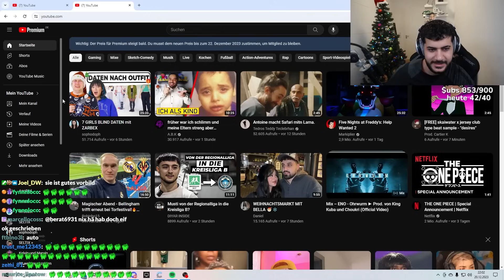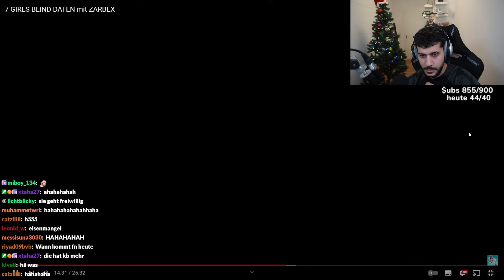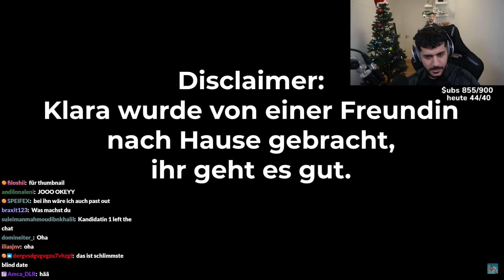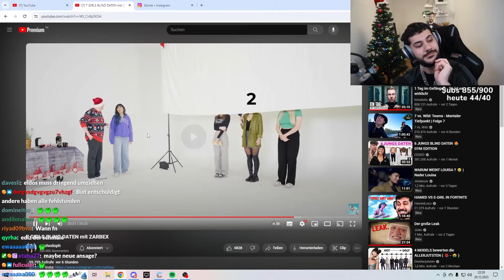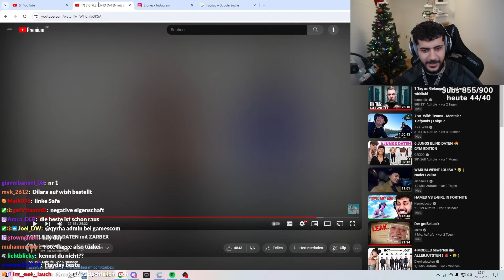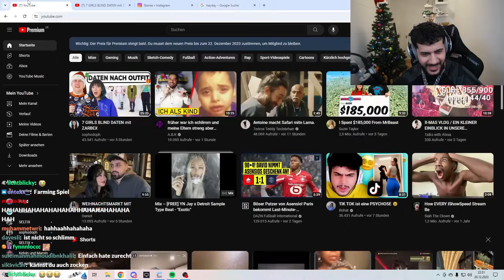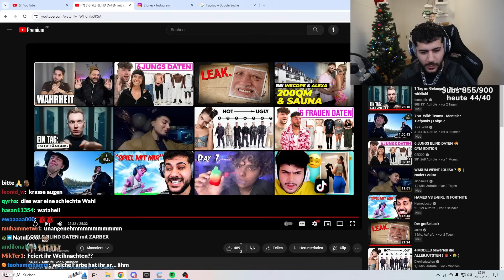UNLUSTIGSTES BLIND DATE JEMALS